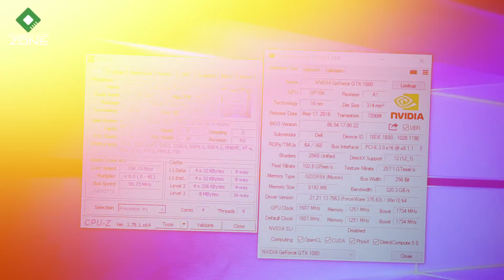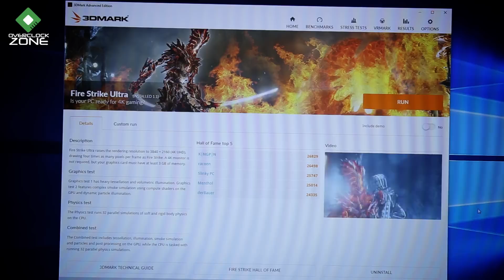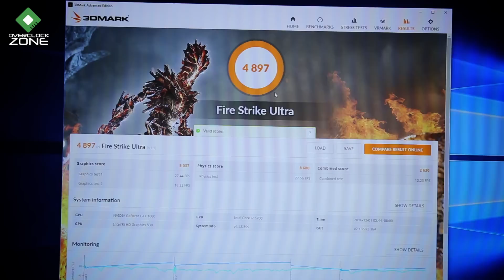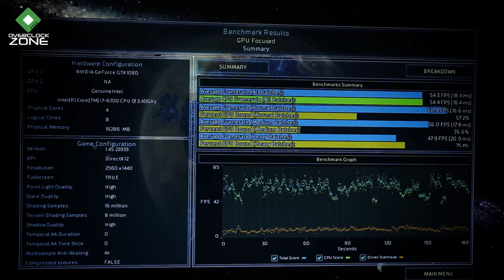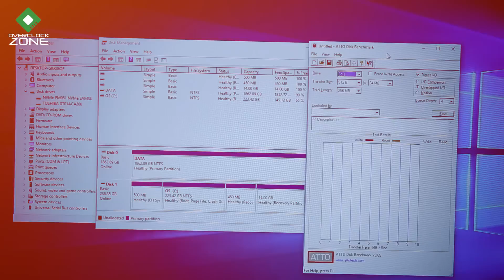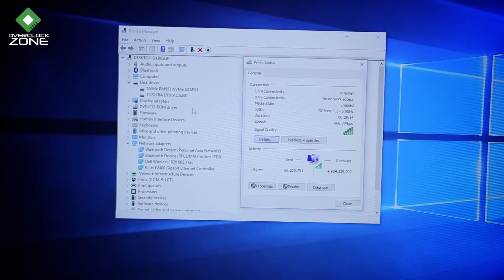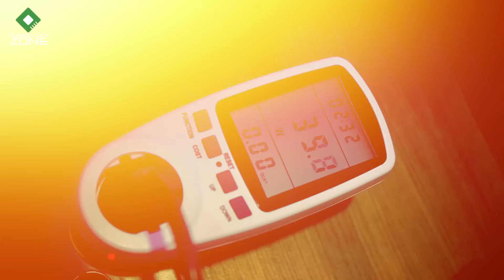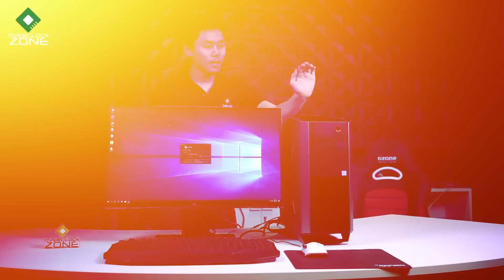รีวิว Alienware Aurora R5 : สเป็คเทพ อัพเกรดได้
ที่อยู่กับเราในวันนี้จะเป็น Gaming PC จากแบรนด์ดังอย่าง Alienware .. นอกจากโน๊ตบุคสเป็คดีแล้ว ทาง Alienware ก็ยังมีคอมประกอบเสร็จสเป็คเทพๆที่เล่นได้ทุกเกมอีกด้วย .. สำหรับรุ่นนี้ ขุมพลังของมันก็จะเป็น Intel Core i7-6700 และการ์ดจอ NVIDIA GeForce GTX1080 .. ทำให้มันสามารถเล่นเกมส์สมัยใหม่ได้ทุกเกมส์ที่ Resolution ทั้งแบบ 2K หรือว่า 4K ... นอกจากนั้นแล้วตัวมันเองก็สามารถถอดออกมาอัพเกรดอุปกรณ์ได้เหมือนกันกับ PC ปกติเลย ไม่ว่าจะเป็นการ ถอด Mainboard ออกมาเปลี่ยน Component ด้านนอก เปลี่ยนการ์ดจอ หรือว่าเพิ่ม Storage ก็สามารถทำได้ .. อารมณ์ประมาณว่าซื้อตัวนี้รอบเดียว ได้สเป็คดี ได้เคสดีไซน์หล่อเหลาจาก Alienware พอตกรุ่นถึงเวลาอัพเกรด ก็สามารถอัพเกรดไปใช้ Component ใหม่ๆตามยุคสมัยได้อย่างไม่มีปัญหาเลย

by OverclockZone TV#2 EP.#411